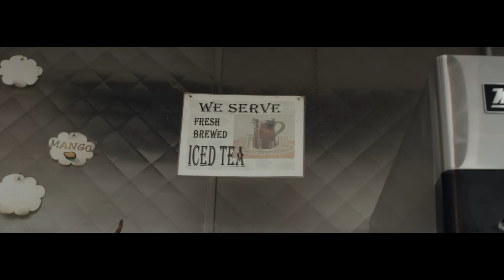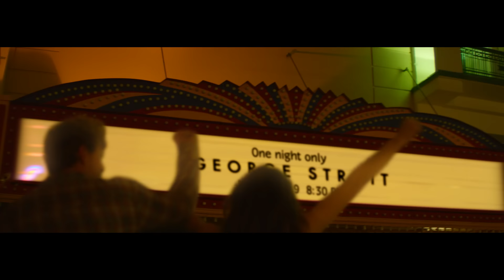Tebey - Denim On Denim - Official Music Video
Official Music video for "Denim On Denim" by Tebey.  From the "Love a Girl" EP. Stream/Download
Directed by Emma Higgins for The Field.